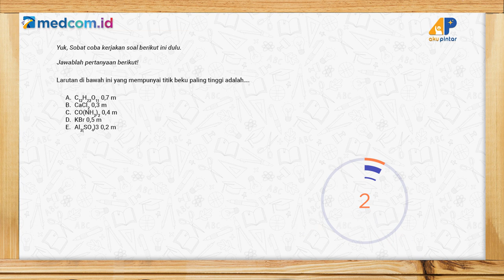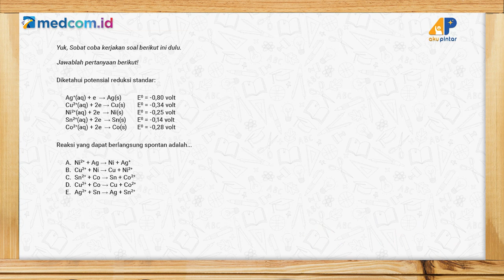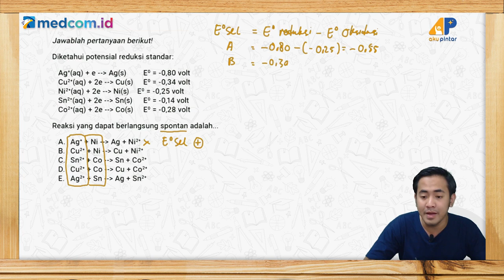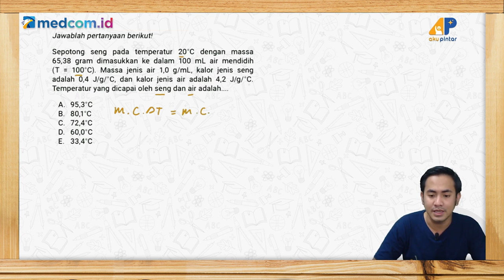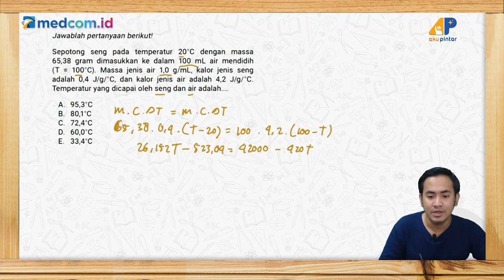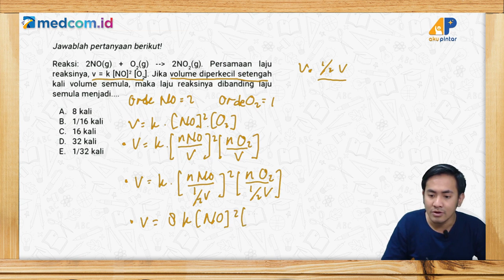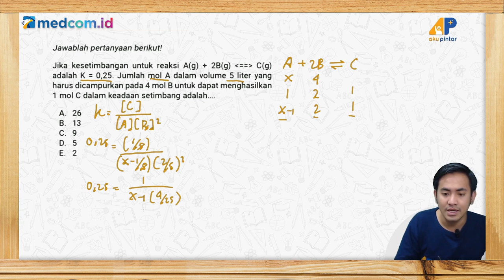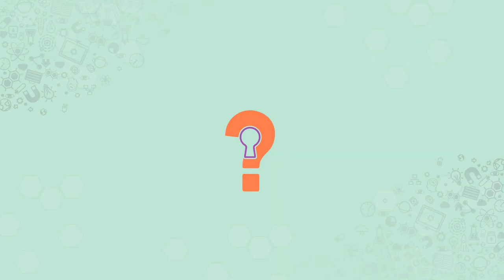Kunci Jawaban: Latihan Soal Try Out UTBK Kimia 2021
Episode kali ini akan membahas soal-soal UTBK Kimia 2021 bersama Tentor, Kak Fahmi.

Kunci Jawaban adalah program kolaborasi antara @medcomid bersama @akupintar.id dengan menghadirkan tentor terbaik video ini akan mengupas tuntas soal-soal mata pelajaran kamu di sekolah.